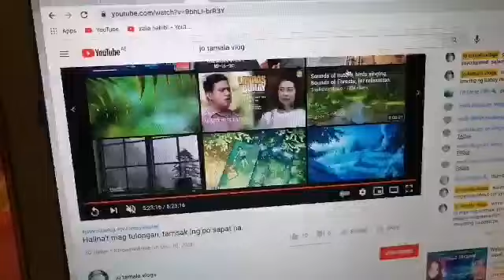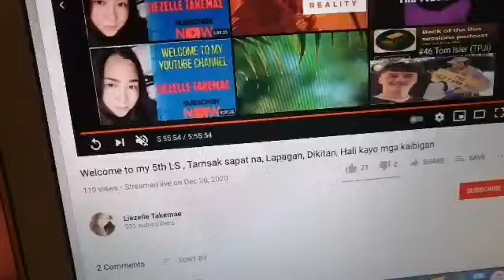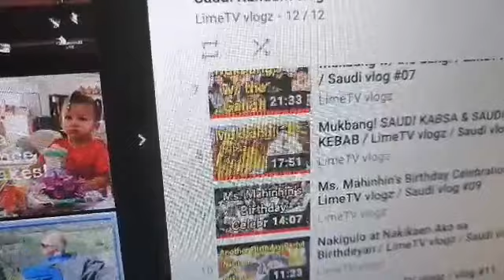free playlist supporters January 11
Thank you always suport to all my members and superchatter supporter